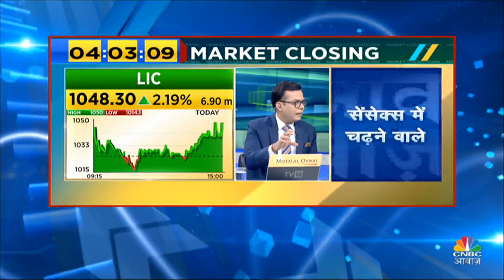PM Modi On LIC Shares Big Rally | हमने पहले ही कहा था, अब प्रधानमंत्री ने भी दिया बड़ा बयान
PM Modi On LIC Shares Big Rally | हमने पहले ही कहा था, अब प्रधानमंत्री ने भी दिया बड़ा बयान, देखें वीडियो.

n18oc_business